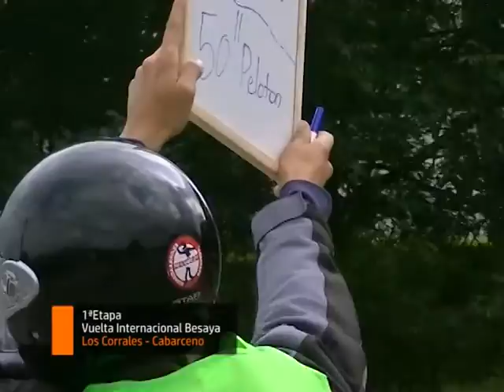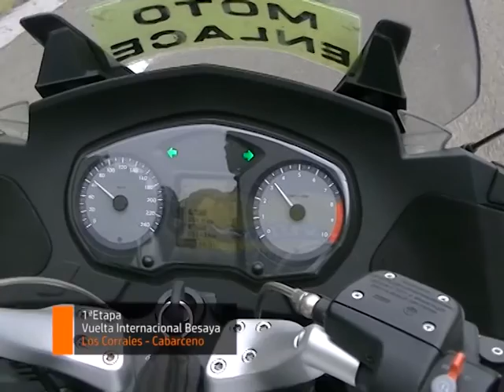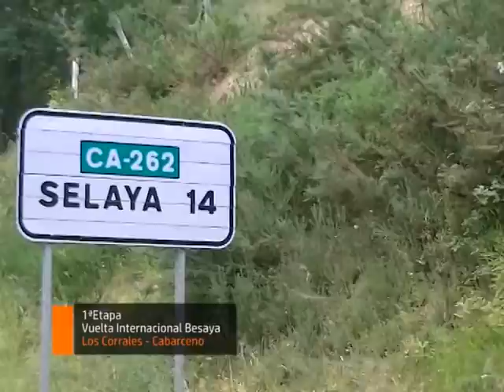8 7 2016 vuelta al besaya segunda parte